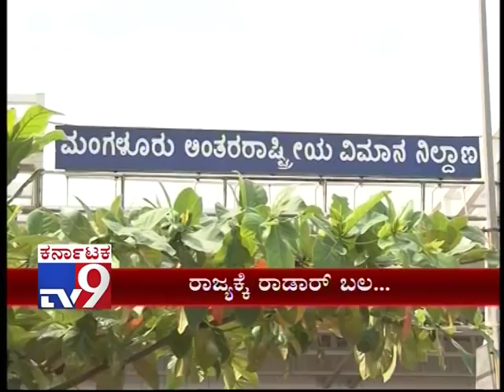Two New Radars to be Implemented in Bengaluru & Mangaluru Intl Airports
TV9 News: Two New Radars to be Implemented in Bengaluru & Mangaluru Intl Airports by Indian Meteorological Dept

ಇದೇ ಮೊದಲ ಬಾರಿಗೆ ರಾಜ್ಯದಲ್ಲಿ ಅತ್ಯಾಧುನಿಕ ತಂತ್ರಜ್ಞಾನವುಳ್ಳ 2 ಹೊಸ ರಾಡಾರ್ ಗಳನ್ನ ಅಳವಡಿಸಲು ಭಾರತೀಯ ಹವಾಮಾನ ಇಲಾಖೆ ನಿರ್ಧರಿಸಿದೆ. ಬೆಂಗಳೂರಿನ ಕೆಂಪೇಗೌಡ ಅಂತರಾಷ್ಟ್ರೀಯ ವಿಮಾನ ನಿಲ್ದಾಣ ಹಾಗೂ ಮಂಗಳೂರಿನ ವಿಮಾನ ನಿಲ್ದಾಣದಲ್ಲಿ ರೇಡಾರ್  ಅಳವಡಿಸಲು ಮುಂದಾಗಿದೆ. ಸುಮಾರು 8 ರಿಂದ 10 ಕೋಟಿ ವೆಚ್ಚದಲ್ಲಿ ಕೆಂಪೇಗೌಡ ಏರ್ ಪೋರ್ಟ್ ನಲ್ಲಿ ಸಿ-ಬ್ಯಾಂಡ್  ರಾಡಾರ್ ಹಾಗೂ ಮಂಗಳೂರಲ್ಲಿ ಎಸ್ -ಬ್ಯಾಂಡ್ ರಾಡಾರ್ ಗಳನ್ನು ಅಳವಡಿಸಲಾಗುತ್ತೆ. 500 ಕಿಲೋ ಮೀಟರ್ ರೇಡಿಯಸ್ ನಲ್ಲಿ ರಾಡಾರ್​ಗಳು ಕಾರ್ಯ ನಿರ್ವಹಿಸುತ್ತವೆ. ನೆರೆ ಮುನ್ಸೂಚನೆ, ಸೈಕ್ಲೋನ್, ಏವಿಯೇಷಯನ್ ವಾರ್ನಿಂಗ್, ಗಾಳಿ ಹೆಚ್ಚಳ, ಸಮುದ್ರದಲ್ಲಾಗುವ ಏರಿಳಿತ, ಮಳೆ ಬರುವ ಮುನ್ಸೂಚನೆ ಸೇರಿದಂತೆ ಹವಾಮಾನ ವೈಪರಿತ್ಯ ಕುರಿತು ಸಮಗ್ರ ಮಾಹಿತಿ ನೀಡಲಿವೆಯಂತೆ.